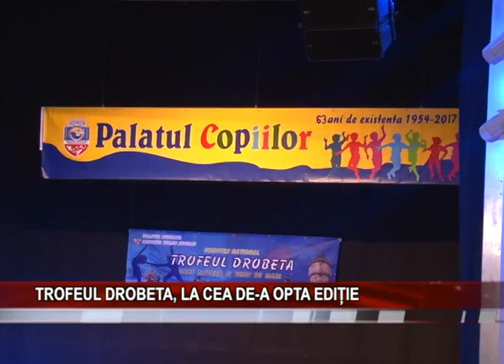TROFEUL DROBETA, LA CEA DE A OPTA EDItIE